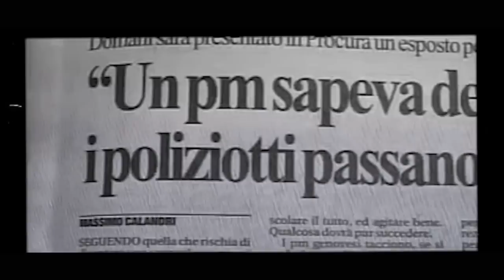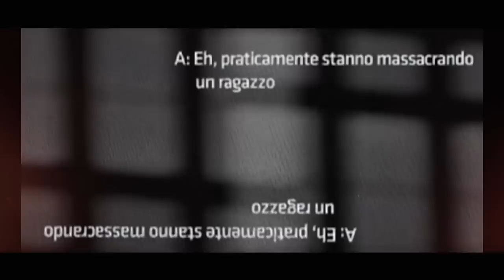NO FANG - Una Storia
Terzo brano estratto dall'album "NO FANG - ON" pubblicato ad Agosto 2016

Prod: Verso, Brisk
Mc's: Verso, Brisk Siel-one, Zazza
Mandolino: Bernardo Bisceglia
Voce finale: Ilaria Cucchi
Mixed: Detox - Menounolab
Mastering: DJ Argento
Visual composition: Michele Niro
Logo "No Fang - On": Torbi

TESTO tradotto:

VERSO: Se questo mondo ci insegna qualcosa, non l’abbiamo ancora imparata; facciamo sempre gli stessi sbagli, gli stessi, ma va bene perché accontentiamo il sistema. E poi la colpa è della crisi o state recitando? Vedo ‘sto paese andare a puttane a causa di chi spara puttanate. Lieto che almeno da ‘ste parti si respira ancora; voi siete i maestri, un argomento a scelta … sono solo parole! Un’altra morte, un’altra bara senza fiori, vi sentite forti solo protetti da una divisa e una pistola! E spero che il rimorso vi divori quando nel buio della notte restate soli coi vostri pensieri! E mi dispiace ma non mi sento sicuro sebbene canto; e mi dispiace ma non vi segue nessuno nella volante! La legge è la stessa solo per chi ha gli stessi soldi, ascoltate! se non è inferno non è neppure paradiso. Contro lo stato e chi si sente onnipotente con la divisa: non è sovversione ma voglia di tenermi stretta la vita.

BRISK: Non è una delle solite storie di gloria da imparare a memoria, ma è l’odio profondo che ci tramanda la storia e chi la racconta contro chi abusa di una divisa e del potere scolpito/impresso su un distintivo, quanti ne hanno uccisi senza alcun motivo! E resta la disperazione negli occhi di chi sopravvive, ma non in quelli di questi assassini privi di morale che vivono per reprimere ogni ideale, sono luridi e sleali, con loro mai uno scontro ad armi pari, mettete pure a verbale che il reato qua è verbale! A quanto pare persino al giudizio universale sarete assolti, per voi caso risolto, a noi resta un’altra bara e un altro corpo senza che abbia avuto giustizia, quanti ne ricordo, pace alla loro anima che riposa. Ogni lacrima versata mi porta a riflettere che chi indossa l’uniforme e rappresenta la legge, la distorce a proprio vantaggio quando farla rispettare andrebbe contro i propri interessi. Questa è la realtà che viviamo: rischio la repressione per una mista che amplia le mie percezioni, mentre dove ci sono stupri e risse non vi ho mai visti!

VERSO/Rit. : Ho una storia che sul beat mi prende mentre reale si sente, non curante delle voci della gente, ma sempre col pensiero crudo e ricorrente: quello che ti dicono è falso ed incoerente…

SIEL-ONE: E' una storia già sentita, forse in radio, forse in tele di chi ha perso la sua vita per abuso di potere. Colpa di un carabiniere oppure colpa di uno stato che educa un soldato per un fine già studiato! Credimi, è tutto calcolato, a volte il mondo programmato, l'ignoranza l'arma dello stato che ci uccide col mandato comandato da mafia e politica, la critica ricade su una crisi critica che il giornalista amplifica! Per tenerci tutti in pugno basta poco: le leggi sono i dadi di 'sto gioco, la tua mente è il mezzo per raggiungere lo scopo, e solo dopo scopro di essere parte di un progetto improprio dove tutti abbiamo un ruolo...Le nostre mani sporche come tutti quanti, in nome di Stefano Cucchi, Bifolco, Aldrovandi e tutti gli altri assassinati dalla giustizia stessa e non basta una lettera di scuse letta a messa. Qui l'inchiesta è più che aperta, e più che certa che la vetta è la vendetta e che la verità verrà scoperta... accerta! NO FANG denuncia con la penna e con la mente, 1312 con la rabbia per 'ste merde!

ZAZZA: Vedo un paese che resta indietro tra tangenti a terremoto / soldi e droga chi guadagna e chi affoga / ma a te cosa importa meglio dormire un altro po’/ do voce a chi non vede una speranza per stare tranquillo/ la voce di un padre perche' gli hanno assassinato / il figlio e nemmeno sa quella notte cosa e' successo / la voce di queste strade che avete condannato / all'arretratezza sempre più mischiate tra gli imbrogli e le botte / nessuno ha la colpa (secondo loro) eppure lo schifo e' sempre troppo / repressione, poliziotti, la bocca del giudice corrotto/ imbrogli ci sono sotto ma non si scende da questa "giostra" / pensi ancora che a te non scalfisce invece questa e' la nostra parte/ NO FANG latitante da questo modo di vivere/ l'egoismo dilagante il diverso che si emargina / tu credi di "stare avanti" finche ti riempi la pancia / ma sei vittima del dramma dammi ancora la forza (di denunciare).